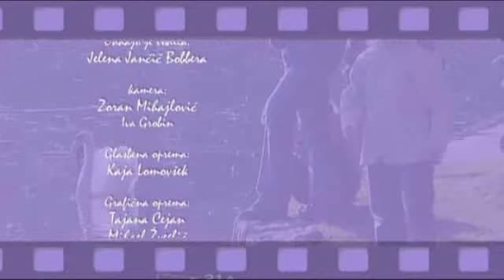Pozitivni trikotnik (delovno gradivo)